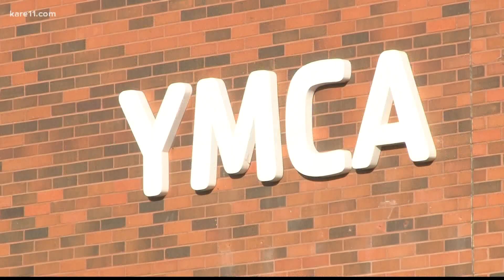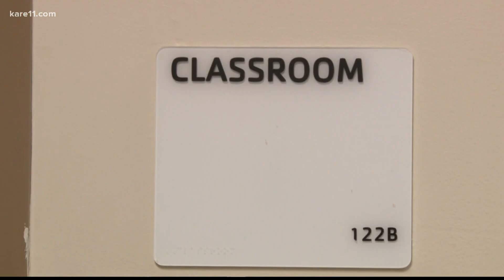North Minneapolis foundation hopes to better the next generation through sports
Mike Shelton makes sure kids learn about more than just sports with the Heritage Youth Sports Foundation. They also learn how to become better people.